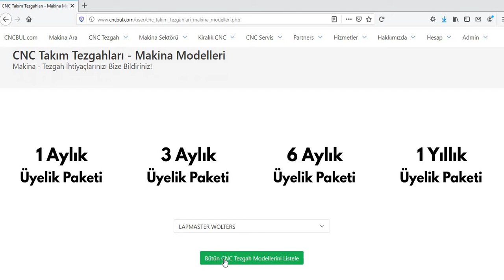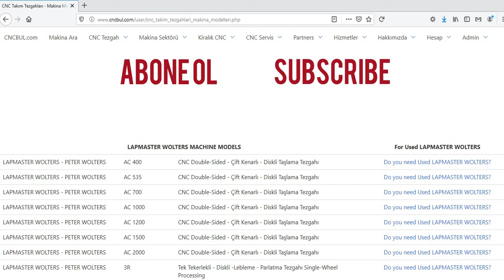LAPMASTER WOLTERS MACHINE MODELS (CNC Machine Tools)